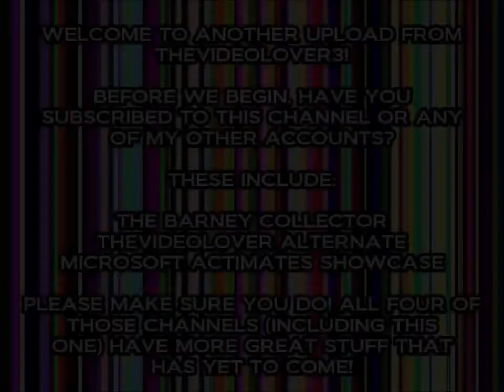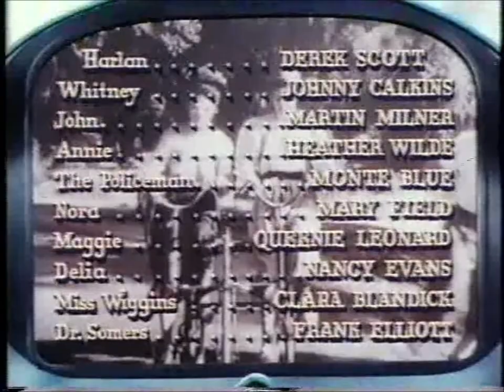Opening and Closing to Life with Father VHS (1987)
Tape distributor: Congress Video
No print date
Duplicator unknown

Contents for the opening:

1. FBI Warning screen
2. Congress Video logo
3. Warner Bros. Pictures logo
4. Start of the film

Contents for the closing:

1. Credits